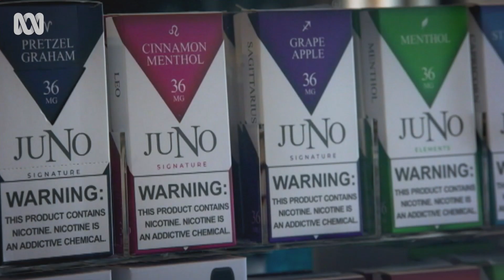The unknown long term effects of vaping | Science Of Drugs with Richard Roxburgh | ABC TV + iview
Scientists discuss how vaping might be healthier than smoking, but there are unknown long term side effects.

Presented by Richard Roxburgh this four-part series is drug science without the politics. It unpacks the history, harms and surprising benefits of our most common recreational drugs.